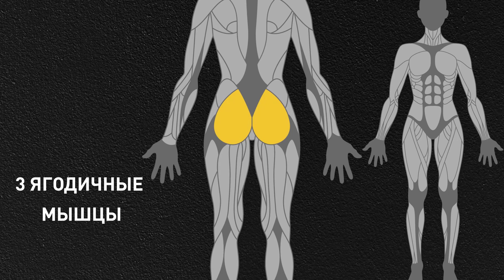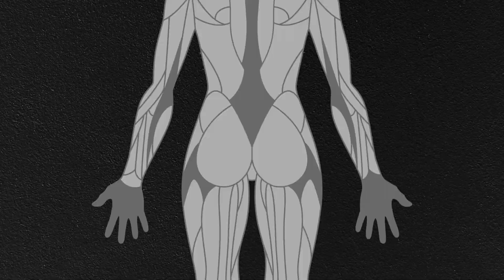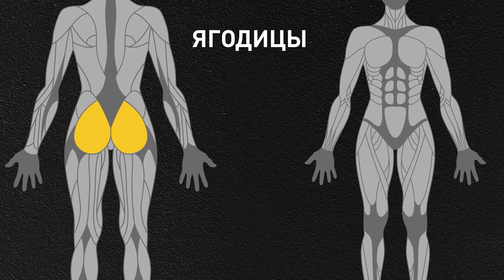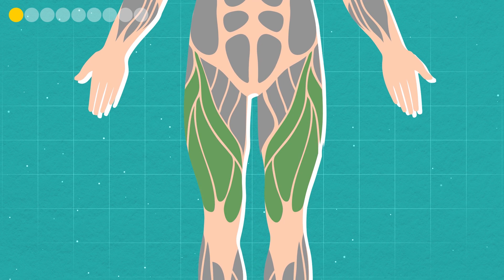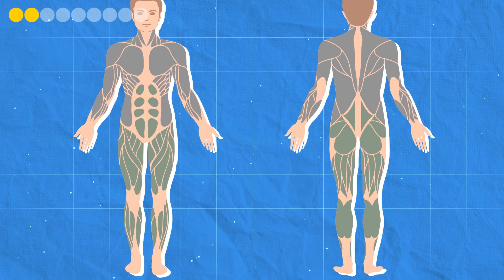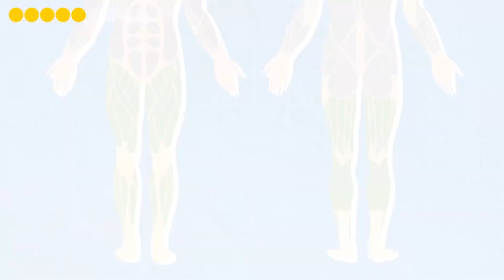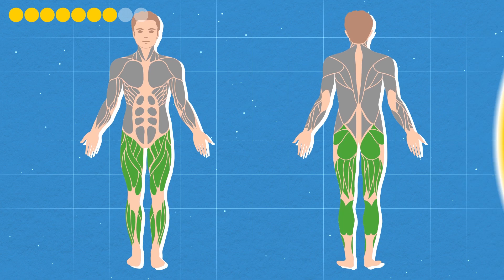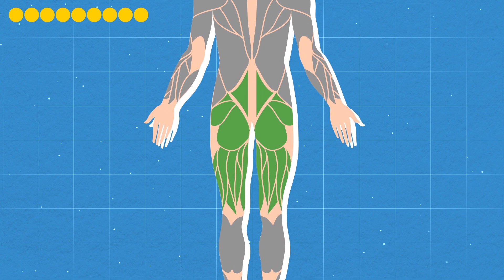Крепкие ноги всего за 15 минут! (МОЖНО ВЫПОЛНЯТЬ ГДЕ УГОДНО)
Многие считают, что добиться идеально подтянутых ног можно только с помощью месяцев изматывающих тренировок: потеть в спортзале, бегать, сидеть на строгой диете. Оказывается, все, что нужно - это регулярный комплекс подходящих упражнений. Давайте тренироваться вместе! Хорошая новость в том, что это можно делать где угодно!